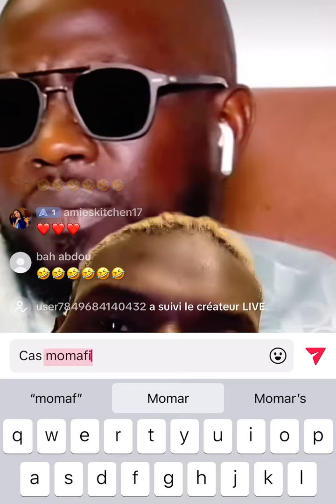Adamo demande pardon à Eumeudi Badiane pour avoir diffuser ses audios disant du mal à Wally"mako tog